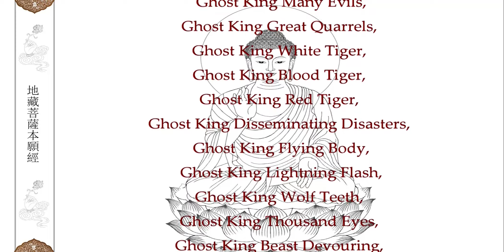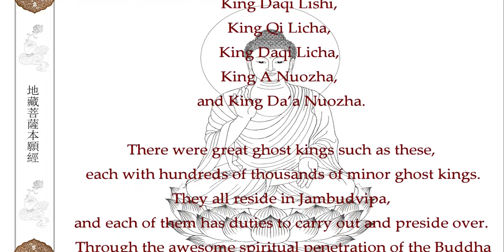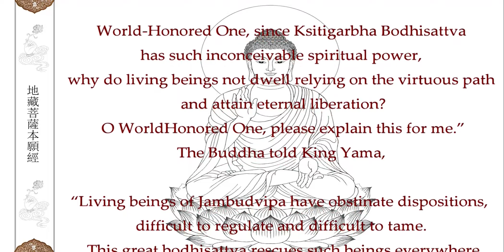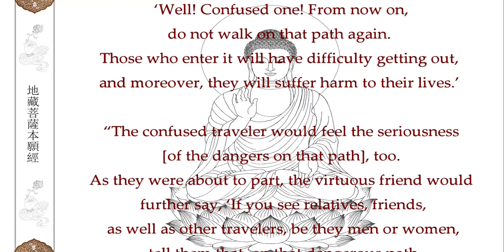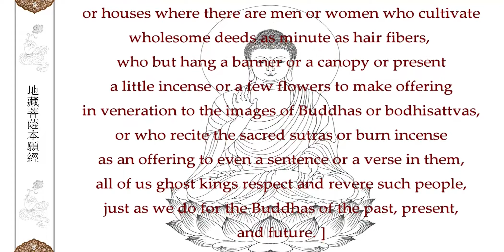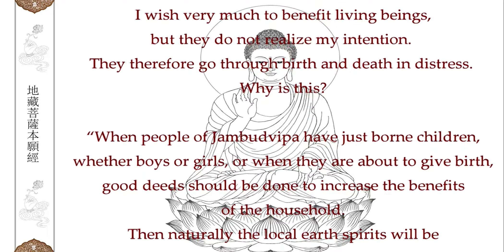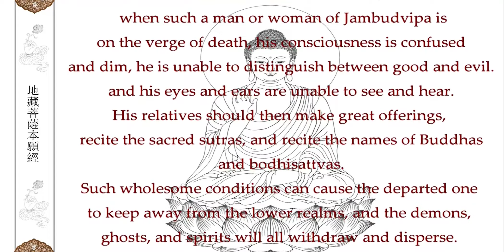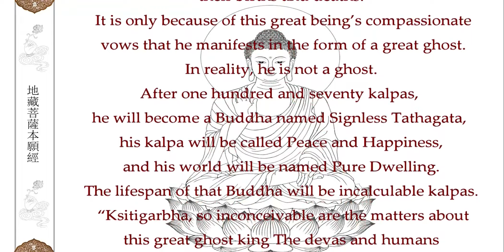Chapter 8-The Praise of King Yamaand His Retinue-Ksitigarbha Bodhisattva Sutra-KinhĐịa Tạng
PHẨM 8-CÁC VUA DIÊM LA KHEN NGỢI- Kinh Địa Tạng -Ksitigarbha Bodhisattva Sutra- 地藏菩薩本願經